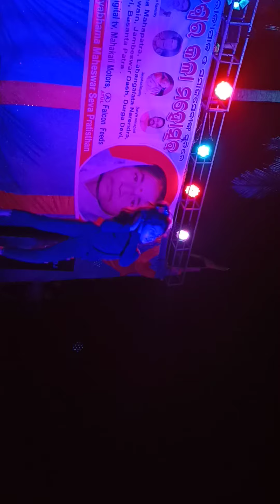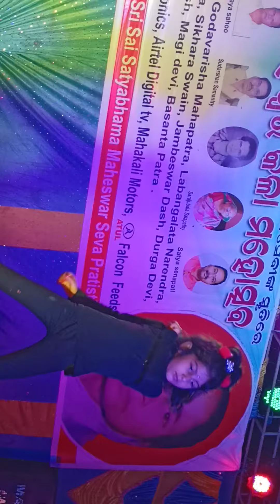SEMIFINAL OF SATYABHAMA MAHESWAR KALA MOHATSAV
JUNIOR DANCE COMPITATION 2021